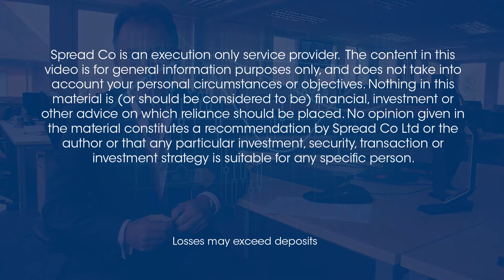EURUSD soars during Draghi’s press conference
Spread Co was founded in 2006 with the vision to deliver a professional, custom-built trading platform with tight spreads and low dealing costs.
The Spread Co trading platforms are powerful, intuitive, rich in functionality and skilfully designed. Our clients have access to tight spreads on real-time prices and are able to participate freely in the exciting and rapidly evolving trading environment of the world´s financial markets.